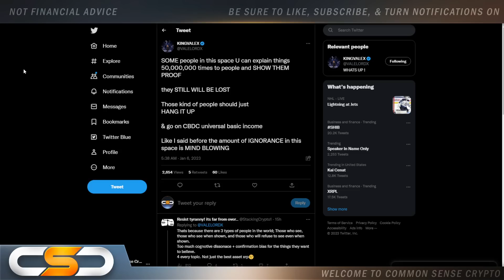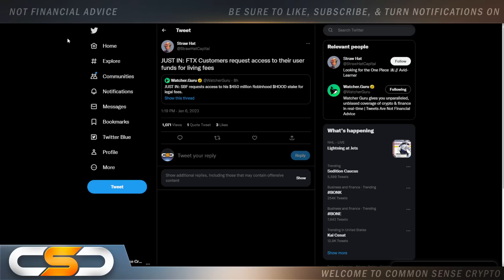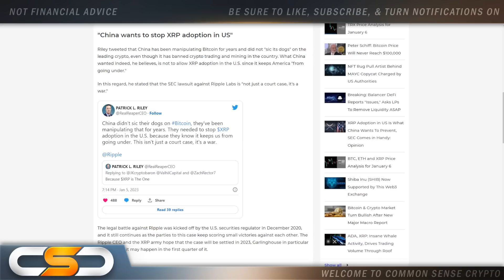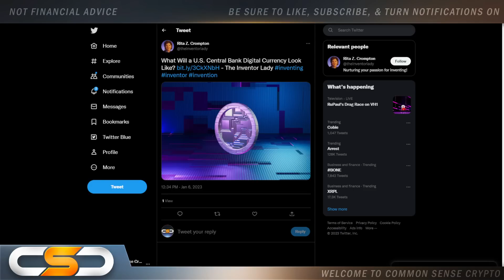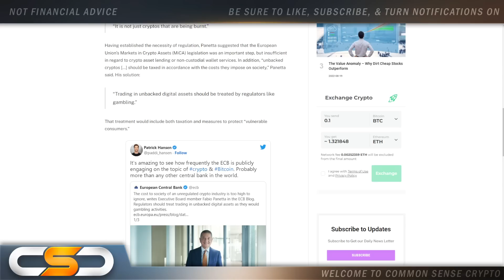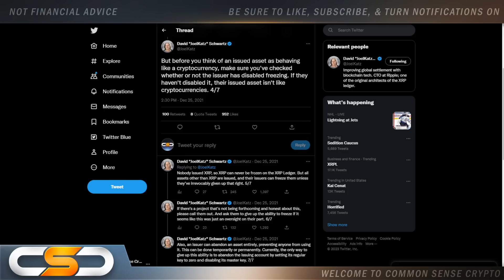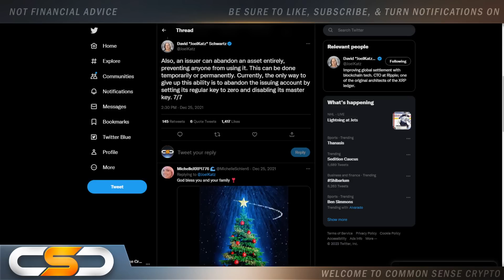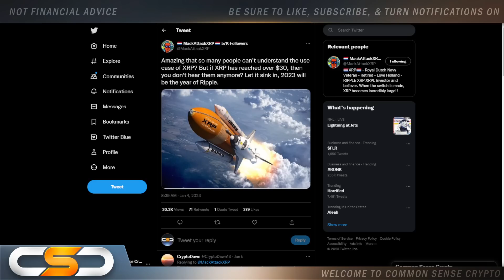🚨WILL YOUR XRP BE FROZEN?🚨RIPPLE XRP HOLDERS DON'T SEE WHAT IS COMING🚨CHINA WANTS TO STOP XRP